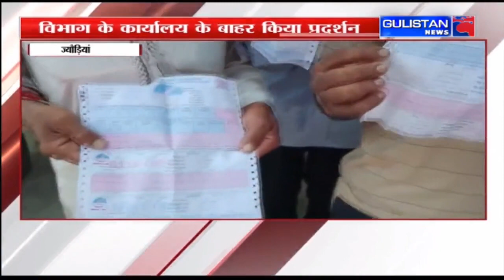Jammu and Kashmir|| Hindi News Bulletin||Gulistan News